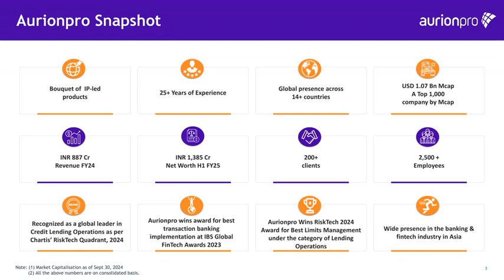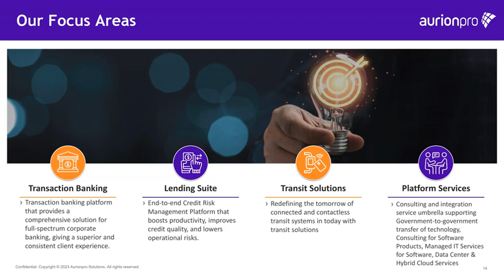AURIONPRO SOLUTIONS LTD Investor Presentation Oct 2024